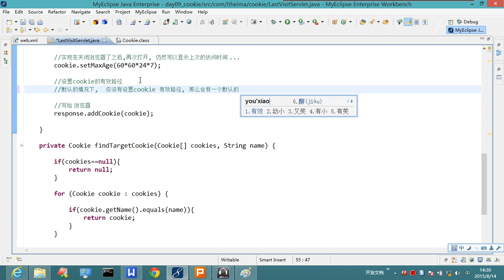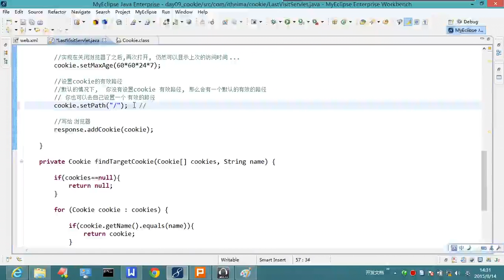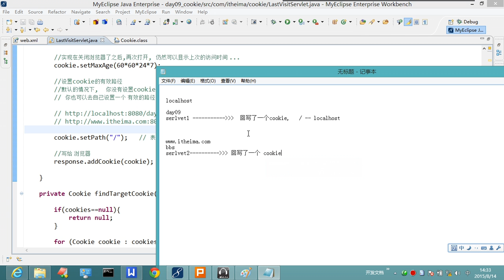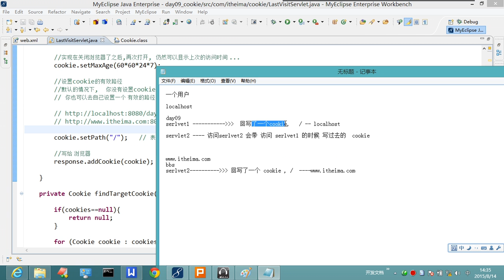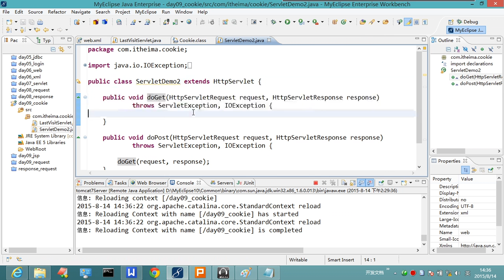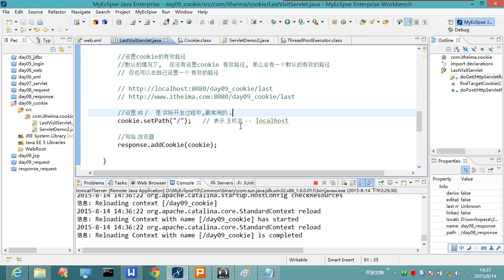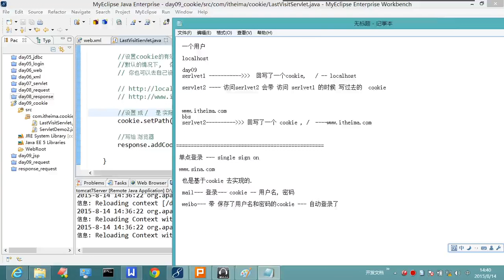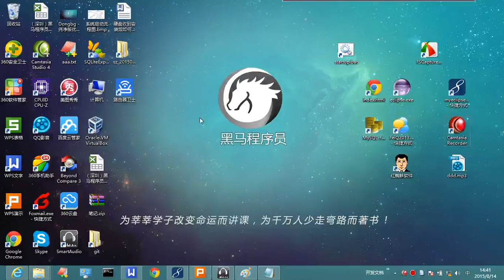9-15 cookie的有效路径 1